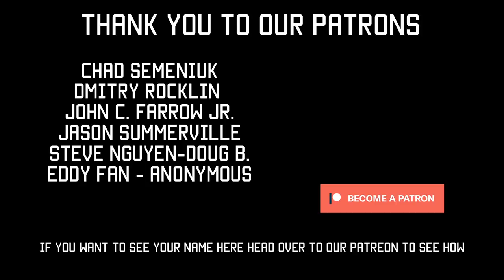Self Defense: Active Attacker | Knife vs Gun | Tactical Rifleman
To all our aspiring CAPABLE CITIZENS out there, we hope we gave you some food for thought. I (Zee) have trained many security personnel that were not permitted to have a gun for one reason or another. With their access to tools being limited, we worked on using makeshift weapons that our environment provided for us. Also, we worked on several hand to hand principles and techniques to use in those critical moments against an active killer. Beyond all of that, we need to know when to attack and when to get away, the situation will dictate what we do and we will need to act quickly. Think critically about these situations that you might face. Think about worst case scenarios and most likely scenarios. Consider what we are saying and get some good training so that you can be capable. My goal is for you to realize that there is much to consider in a life threatening situation and hopefully realize your limitations relative to your training so that you address them.
Fear comes from UNCERTAINTY. If you are frozen with fear, how will you perform? Let’s become confident that we can do what needs to be done in the face of a killer so that we can truly be that hero that our loved ones will expect when the shit hits the fan.
If you want to train with us; you can check out our schedule at Tacticalrifleman.com   Strength & Honor, Zee Durham